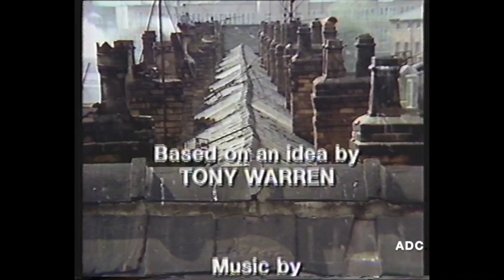Granada TV trailer, slide announcer Colin Weston & advert 23rd June 1986 2 of 2